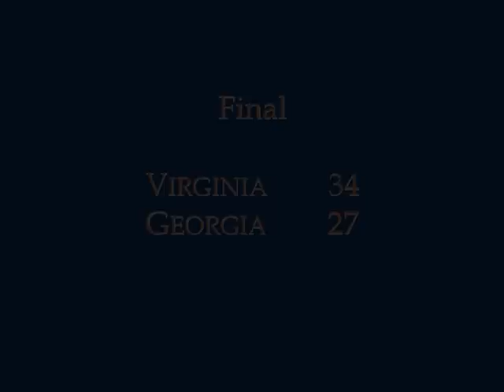Virginia vs. Georgia, 1995 Peach Bowl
Highlights: Virginia Cavaliers vs. Georgia Bulldogs; December 30, 1995; Peach Bowl.  Final score: UVA 34, UGA 27.